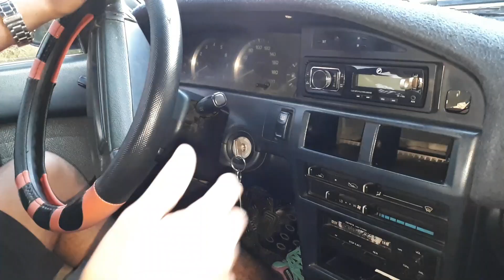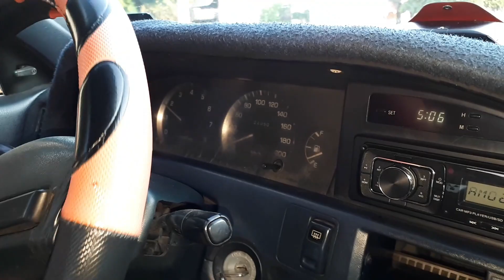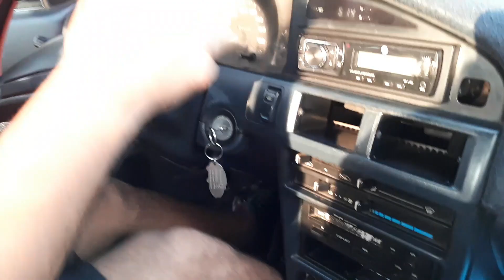Clase de Manejo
Clase de Manejo Estándar

Activa la  (🔔)  para recibir nuestras notificaciones

Nuestro Canal trata sobre:
Ayuda Informática
Conociendo El Salvador
Comidas Típicas de El Salvador

¡Coméntanos qué lugar te gustaría que visitáramos!!!